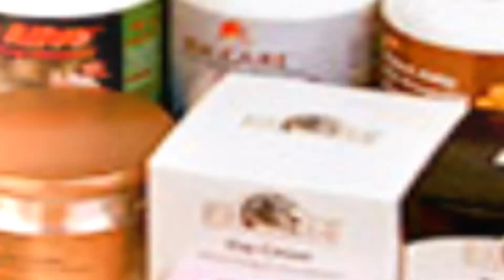pls live 2018 05 22 part 2 2